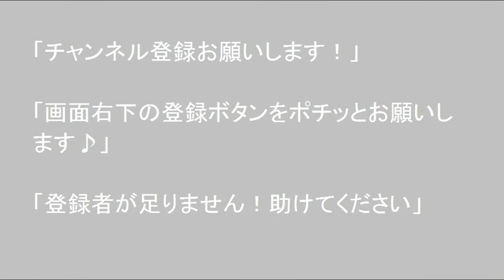るもい道の駅 北海道 孤独のドライブ 2021 旅人 車旅 車窓ナレーション